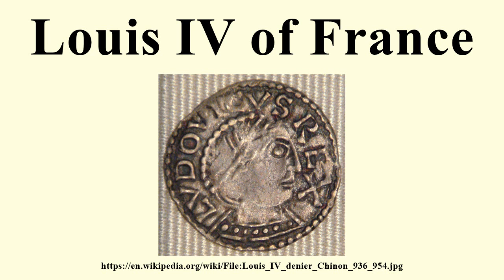Louis IV of France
Image-Copyright-Info
Author-Info:   PHGCOM

Image-Copyright-Info